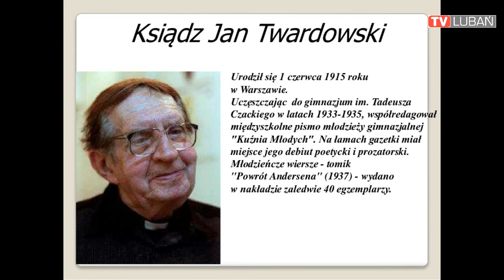Zaręba wspominała Księdza Jana Twardowskiego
W zarębiańskim Osiedlowym Domu Kultury odbył się doroczny wieczór wspomnień  o  Janie od Biedronki. Organizatorem  spotkania był Gminny Ośrodek Kultury w Siekierczynie oraz Grupa od Anioła Stróża z Zaręby

Ksiądz prałat Jan Twardowski Był poetą, dziennikarzem, żołnierzem. Przed wojną rozpoczął studia polonistyczne na Uniwersytecie Warszawskim, które ukończył dopiero po wojnie, będąc już alumnem Seminarium Duchownego. W czasie wojny pracował w konspiracji. Był żołnierzem Armii Krajowej, walczył w Powstaniu Warszawskim. Był przyjacielem Zaręby. Zmarł w Warszawie 18 stycznia 2006 roku w wieku 90 lat.